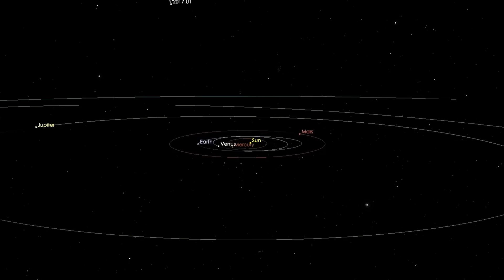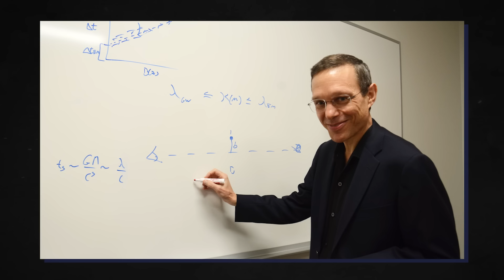Oumuamua Suddenly Showed Up Again & Is Sending Signals To Earth!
For a long time, humanity has had the impression that we're not alone in the Universe. There may be forces and civilizations hiding out there in the vast galaxies. So many events have happened over the years to further strengthen this belief. One such event is the appearance of Oumuamua. The strange, mysterious space object showed up mysteriously and then sped off to outer space, but now it's back and seems to be headed for Earth.